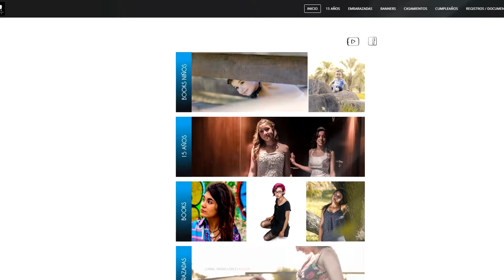DOBLE A FILMS Producciones 2017!!!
Nos venimos con todo lo mejor para vós!
LA MEJOR TECNOLOGÍA A TU DISPOSICIÓN, LA MEJOR CALIDAD, EL MEJOR SERVICIO Y EL MEJOR PRECIO DEL MERCADO!

Consultas únicamente por:
wspp/
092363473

local/
Av. Brasil 95 Ap 4 de lunes a sábados de 15-20 hs